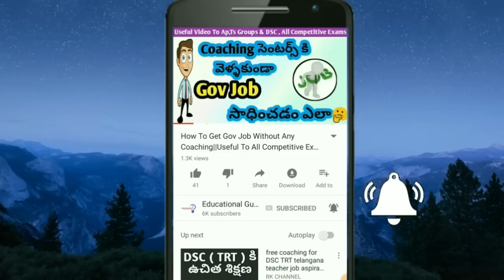AP DSC పై అభ్యర్థుల ప్రశ్నలు - సమాధానాలు||మిస్ అవ్వకండి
1-10 వ తరగతి All Books Pdf Available 🤗

Pls Support...
Finally...